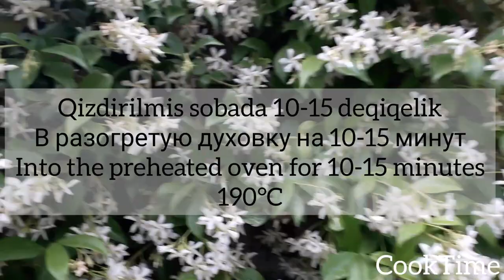Asan ağızda əriyən ƏRİKLI PEÇENYE |АБРИКОСОВОЕ ПЕЧЕНЬЕ |APRICOT COOKIES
ƏRZAQLAR :
165qr.yağ
1st.şəkər kirşanı (stəkanın ölçüsü 200ml)
1 yumurta
1 ç.q konyak (vanilindən əvəz etmək olar)
0,5 ç.q.qabartma tozu
3 stəkan un (stəkanın ölçüsü 200ml)
UZƏRİNƏ:şəkər kirşanı
İÇLİK:
Doğranmış ərik 400qr+0,5 st.şəkər 0,5st.soyuq su +2ç.q.silə nişasta  (hər hansı)

ИНГРЕДИЕНТЫ :
165гр.масла
1стакан сахарной пудры (обем стакана 200мл)
1 яйцо
1ч.л.коньяка (можно заменить ванилью)
0,5ч.л.разрыхлителя
3 стакана муки (200мл)
На поверхность:сахарная пудра
Начинка:400гр нарезанных абрикосов)+0,5ст.сахарной пудры+0,5ст.холодной воды+2ч.л.крахмала с горкой

INGREDIENTS:
165gr.butter
1 cup powdered sugar(200ml cup)
1 egg
1t.sp.cognac (u can change with vanilin)
0,5t.sp.baking powder
3 cup flour (200ml. Cup)
to the surfase:powdered sugar
FILLING:400gr.apricot (chopped)+0,5cup sugar+0,5cup cold waters +2 t.s.farina